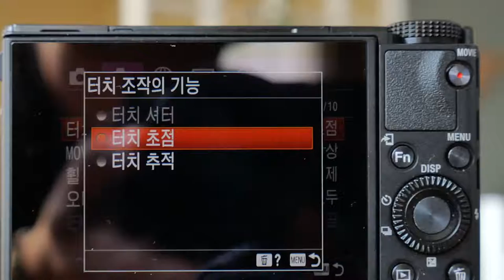RX100m7 TouchTrackingAF movie2 P1036443